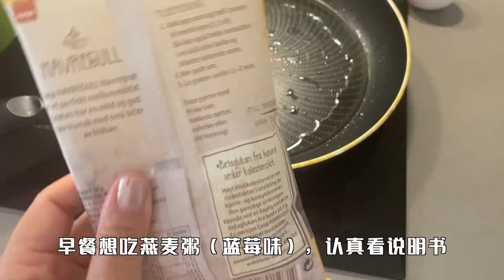vlog 50 A lazy weekend | LOVE Roborock so much |exercising | BBQ | facial masks I use recently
✿ Emma ✿